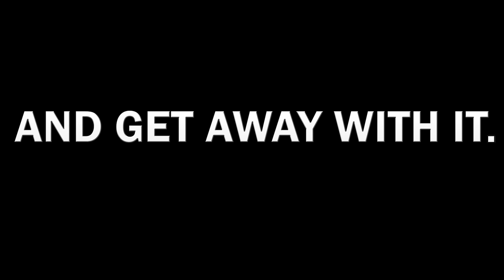Baby Gets Second Hand Smoked